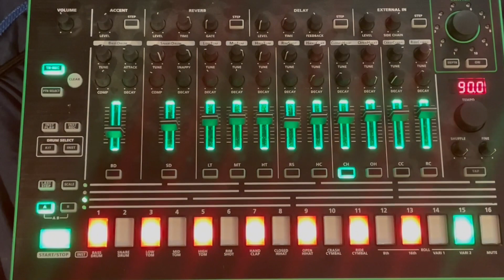Simple Things - Usher cover